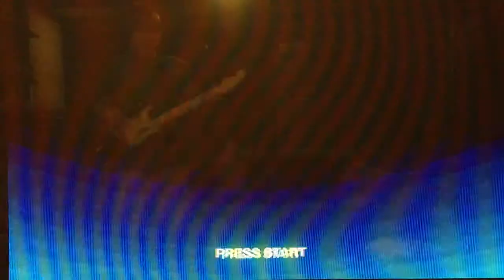I play Beatles rockband! Episode 1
Hey Guys in this episode I play the Beatles rock band!